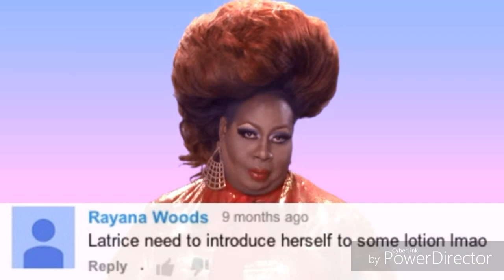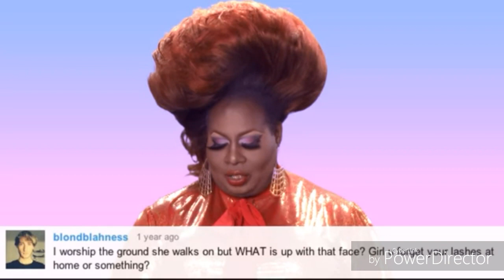Latrice best bits